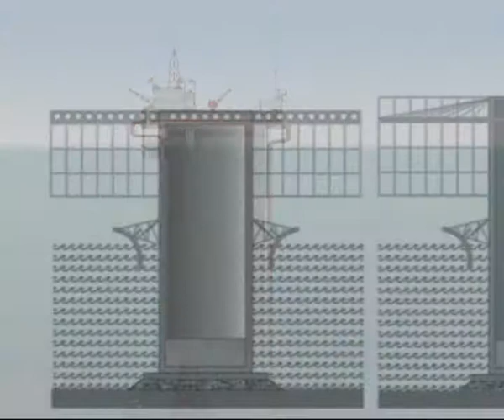PLOCAN - Presentation (English) 2009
Oceanic Platform of the Canary Islands